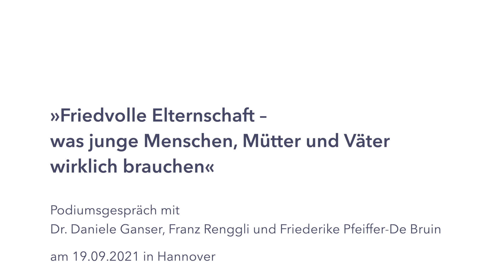Podiumsgespräch – Dr. Daniele Ganser, Franz Renggli, Friederike Pfeiffer-De Bruin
Thema: »Friedvolle Elternschaft – was junge Menschen, Mütter und Väter wirklich brauchen.«